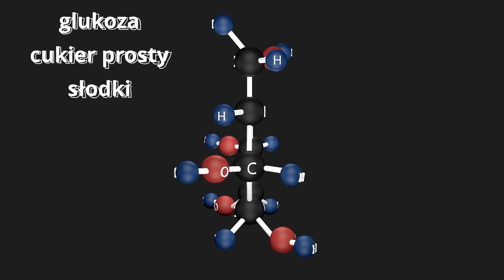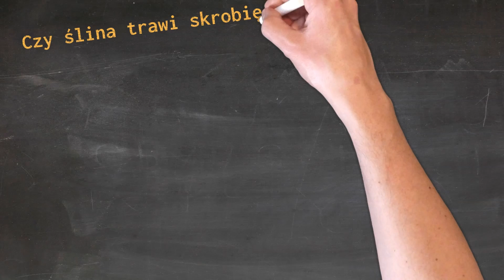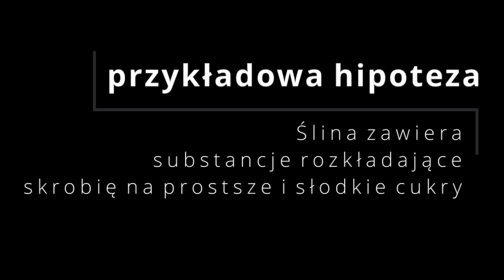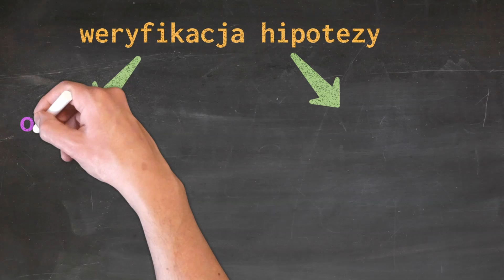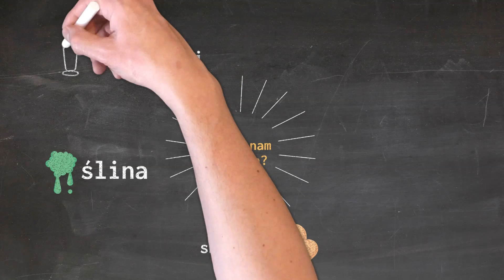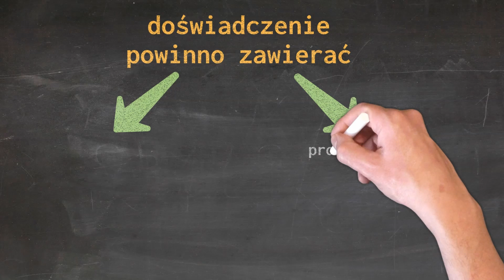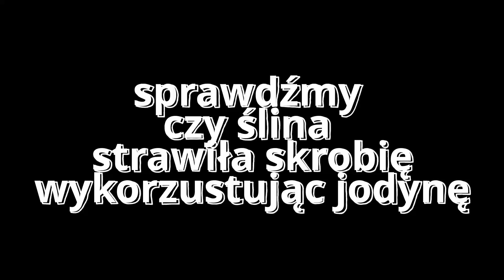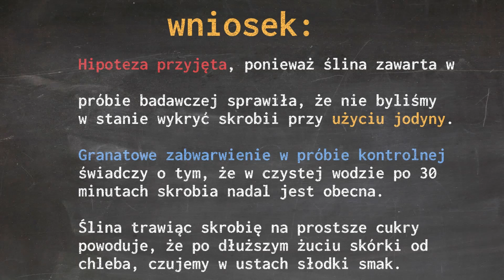Metoda naukowa🧐 Krok po kroku, problem badawczy, hipoteza itp na konkretnym doświadczeniu! To łatwe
Witajcie! Odwrócona Lekcja prezentuje:
W jakim wszechświecie, autor w pierwszych scenach filmu zaczyna pluć? Są dwie opcje:  patostreamer... albo biolog, innej możliwości nie widzę ;)
Dziś przedstawię Wam ciekawe doświadczenie, obrazujące metodę naukową.
Cóż to takiego metoda naukowa? To taki temat, który obowiązuje Was zawsze i wszędzie, nie ważne czy jesteś w piątej klasie, czy właśnie szykujesz się do matury. To po prostu trzeba rozumieć!
Obserwacja, problem badawczy, hipoteza, weryfikacja hipotezy, wnioski. Te 5 kroków to recepta na pełne zrozumienie tego zagadnienia. Zatem zapraszam na film. Dajcie znać, czy choć trochę Wam pomogłem w zrozumieniu super ważnego i super ciekawego tematu jakim jest metoda naukowa! Do następnego razu